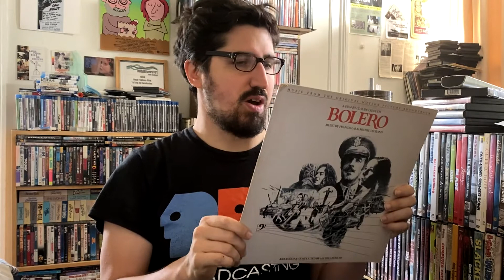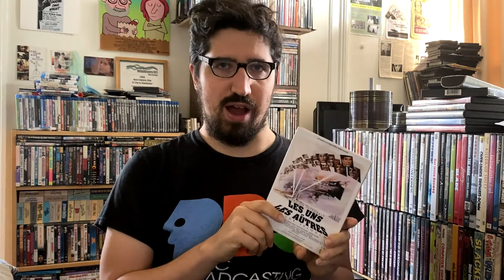Daniel Kremer on LES UNS ET LES AUTRES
Retitled Bolero for its American release in 1981, Claude Lelouch’s Les Uns et les Autres is a musical multi-family saga spanning five decades. Starring Robert Hossein and Geraldine Chaplin, Lelouch’s screenplay follows the travails and triumphs of four households of different nationalities—it’s their shared love for music that unites the characters and the film.